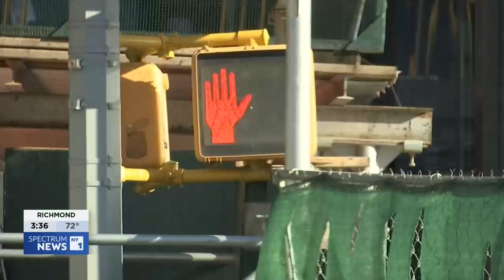NYC Aging Commissioner Lorraine Cortés-Vázquez Interviewed on In Focus June 11, 2023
Commissioner Lorraine Cortés-Vázquez talks about NYC Aging's older adult employment programs, Cabinet for Older New Yorkers and other initiatives taking place to create a more age inclusive New York City.